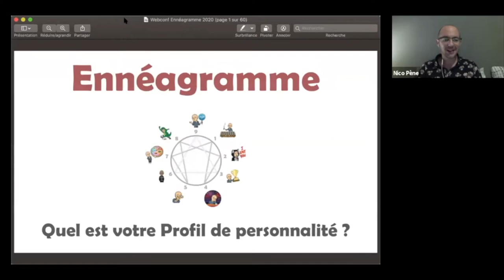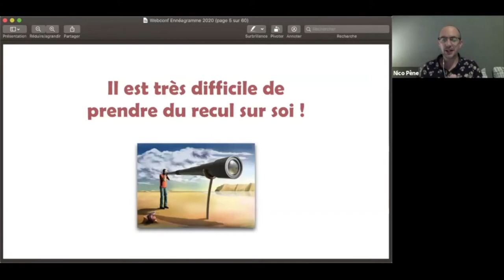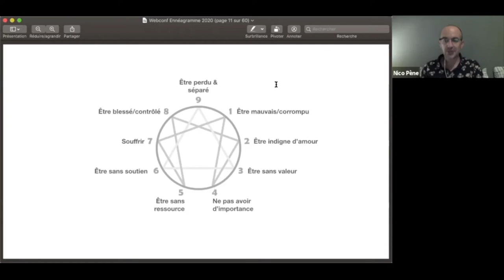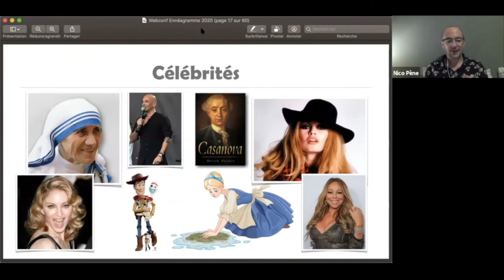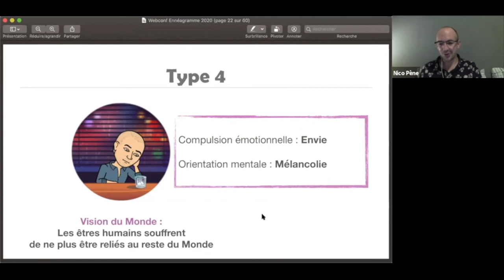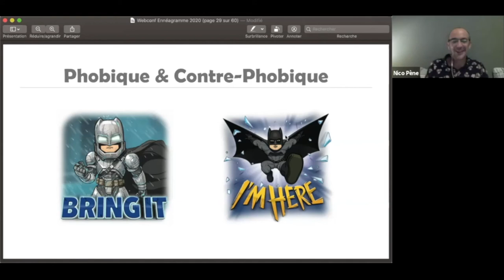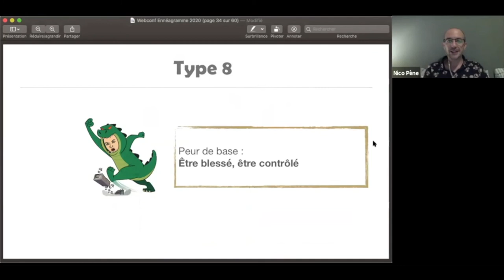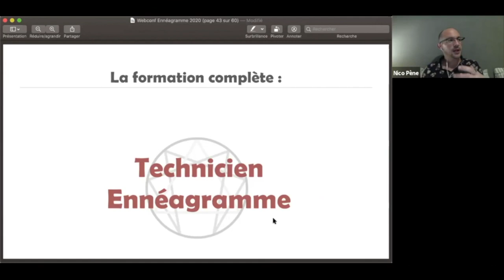Les 9 Types Ennéagramme - Formation Gratuite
Cet accompagnement est assuré au travers d’une approche d’accompagnement Intégral dont les axes principaux sont :